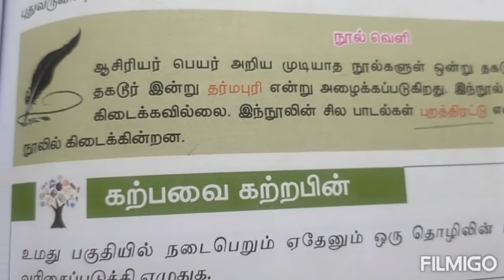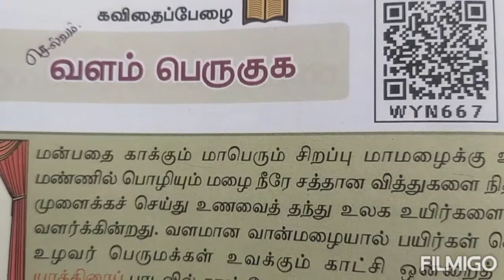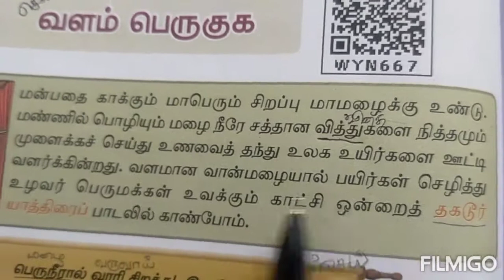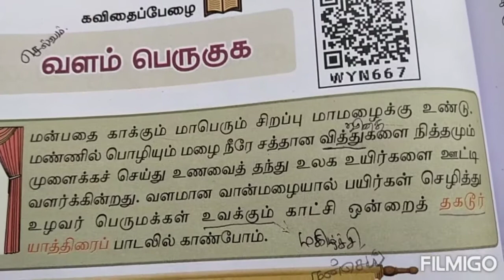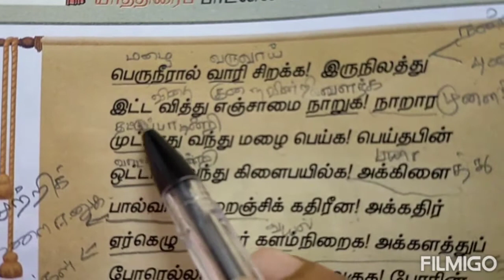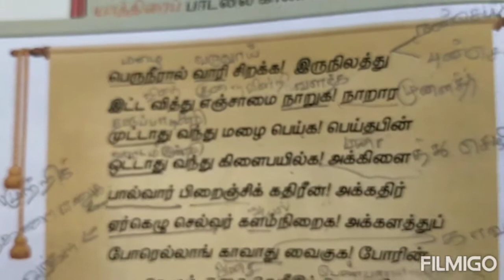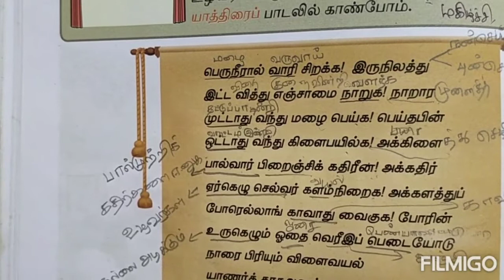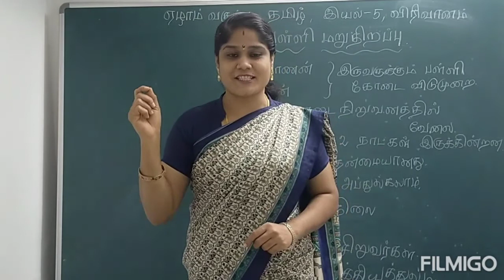எட்டாம் வகுப்பு இயல் 6 வளம் பெருகுக பாட நூல் மதிப்பீடு அனைத்தும்